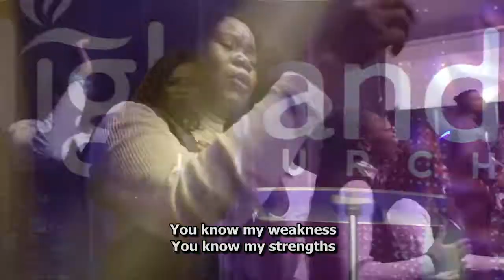I Can Be Real by Victoria Orenze at Highland church MWE 2022.